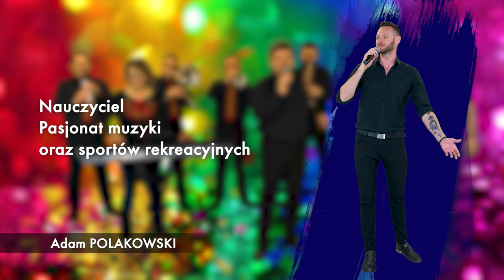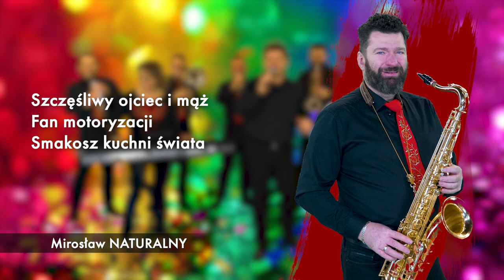Biesiadny Band Dla Was, Prezentacja i Zaproszenie na koncert z okazji Dnia Matki - Szlagierowo.pl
Biesiadny Band Dla Was, Prezentacja Zaproszenie na koncert z okazji
Dnia Matki - Szlagierowo.pl

🕺💃Szlagierowe Show z okazji Dnia Matki, 🥳🥳🥳
🎤🎼🎹🎷🎸🎺 ZAPRASZAMY:
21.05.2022r. godz. 17.00, Chorzowskie Centrum Kultury

💽Premiera Dwupłytowego Albumu  💽🎉🎉🎉
pt. "Najpiękniejsza Nuta" Bernadety Kowalskiej 🎵🎶🎶🎵🎶

" Najpiękniejsza Nuta, z piosenką Jurka Macoły " 🎵🎶🎶🎵🎶

🎤🎼🎹🎷🎸🎺 Wystąpią : BernadetaKowalska MirekNaturalny AdamPolakowski KarolGembarczyk KrzysztofPietrek TimFabian DuetEdKa EdwardSikora KatarzynaMatejczyk EsteraJosz KrzysztofSergiel BiesiadnyBandDlaWas KrzysztofWierzchowski Maraquja ChorzowskieCentrumKultury 🕺💃🕺💃🕺💃